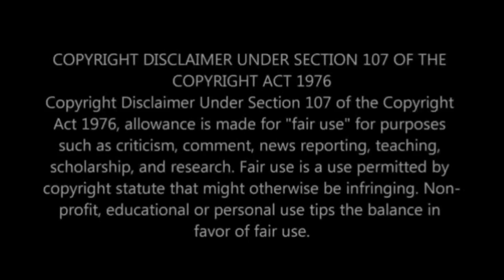Nelisiwe Sibiya speaks out why she broke off the engagement with Ayanda Ntanzi